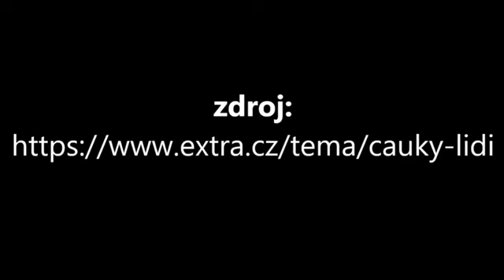Čauky lidi 2. díl - Silničáři poslechli zákaz vycházení a mají home office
Druhý díl satirického pořadu Petra Jablonského z února roku 2021, který chybí na YouTube kanále Extra.cz.